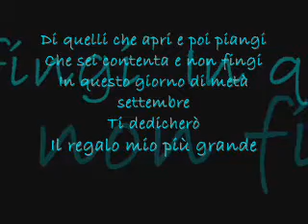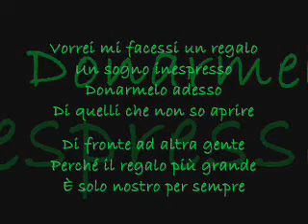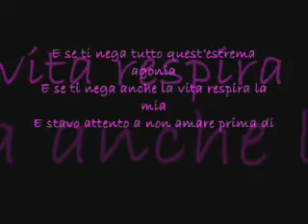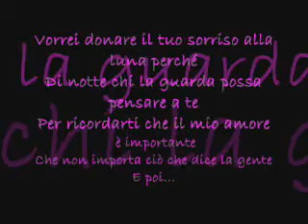Tiziano Ferro - Il regalo più grande